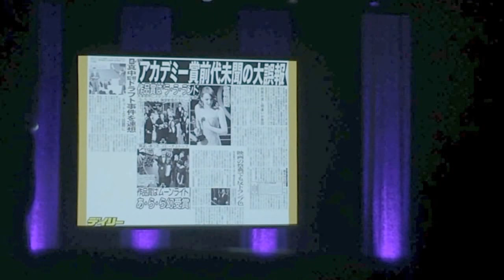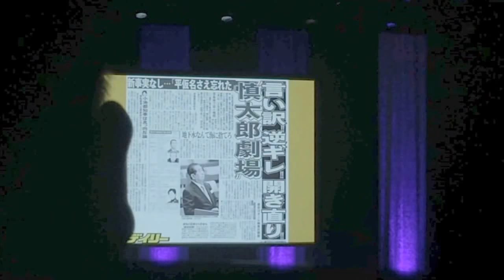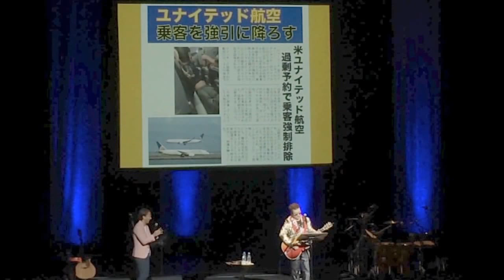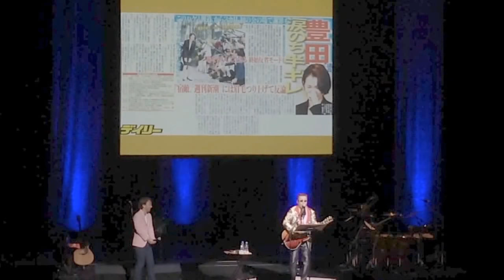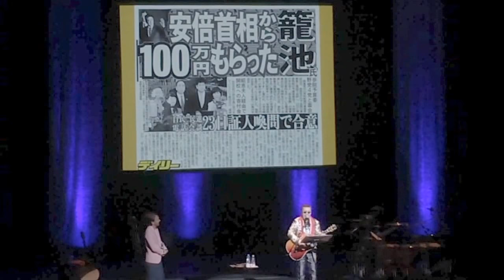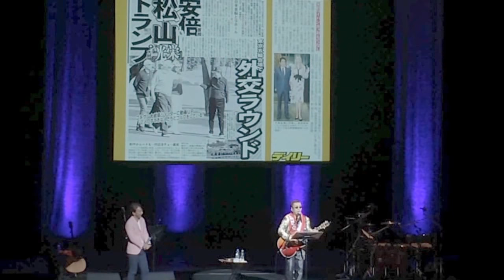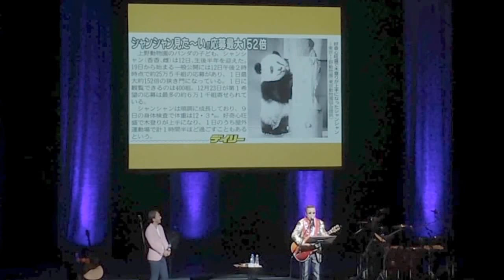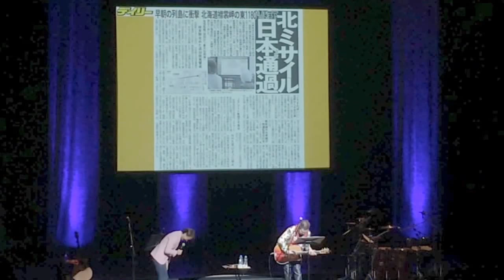【SNSアップ本人了解済み】嘉門タツオ 時代を斬る!ツアー 2017〜2018 顔面蒼白歌合戦!!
2017年12/30（土） 大阪･NHK大阪ホール
嘉門タツオ 時代を斬る!ツアー 2017〜2018 顔面蒼白歌合戦!! より、本人からアップ了解の部分を抜粋しました。